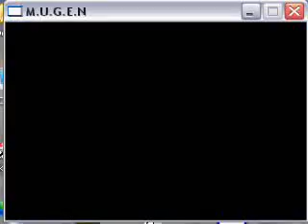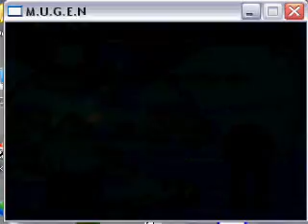TRF Mugen Survival: Homer and Marvin vs everyone #2 Pt 2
Here's the second half of Homer and Marvin vs everyone #2. In this part you'll witness the great overpowered piece of crap who stops our short run.